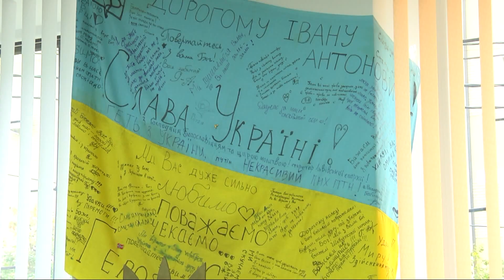У Коломийському ліцеї №5 відбувся вечір-реквієм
У Коломиї вшанували Героїв, які віддали життя за Україну.

З нагоди Покрови та Дня українського козацтва у Коломийському ліцеї №5 відбувся вечір-реквієм.

Захід організував тамтешній вчитель історії, ветеран АТО, долучилися старшокласники.